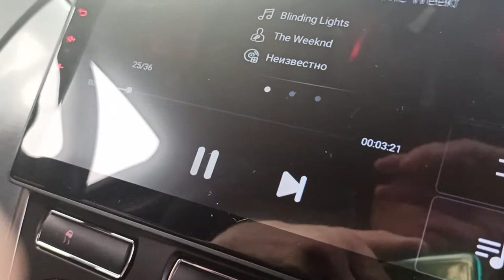The weeknd - blinding lights